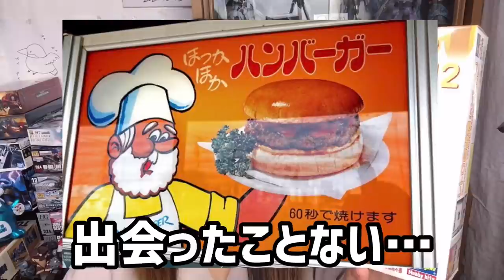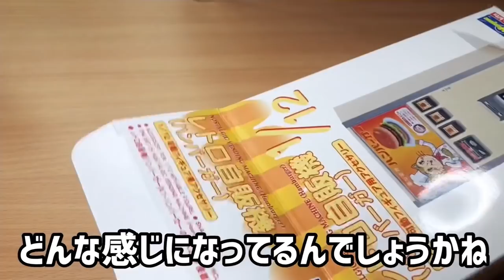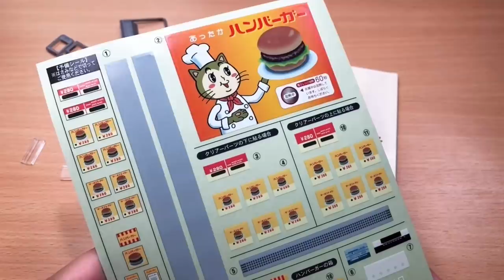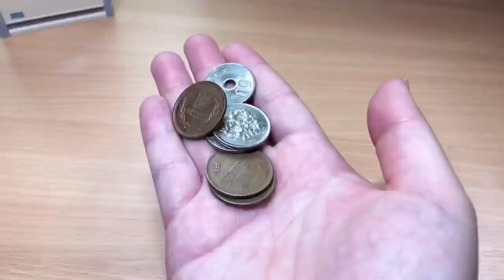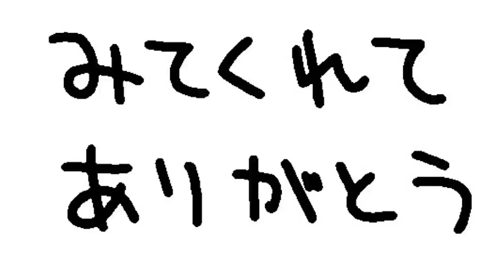20代女子が人生初【レトロ自販機:ハンバーガー】レビュー&プラモデル組立て！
今回は昭和のレトロ自販機：ハンバーガー【ハセガワ 1/12 フィギュアアクセサリーシリーズ レトロ自販機(ハンバーガー) プラモデル FA11】のレビュー＆プラモデル組立て！

【ハセガワ 1/12 フィギュアアクセサリーシリーズ レトロ自販機(うどん・そば) プラモデル FA12】

【レトロ自販機】関連のおすすめアイテム】

ウェーブ パーツオープナー（通称オカリナさん）

I'm japanese professional painter.I paint plastic models such as Gunpla and Warhammer with a brush.I'm writing articles for the Japanese model magazine "Hobby Japan" and the official guidebook "Citadel Colour Textbook".
I am a special lecturer at a vocational school and demonstrate at an event.

2017年11月発売号の模型誌「月刊ホビージャパン」でライターデビューしました。その後ペインターとして模型誌で作例をライターとして制作・執筆、専門学校での講師を務めまして、静岡ホビーショーやホビージャパン半世紀祭り、WHストアなど公式イベントでのペイント実演やAbemaTV「声優と夜遊び」などに筆塗りペインターとして出演、公式ガイドブック「シタデルカラーの教科書」執筆、吉本芸人とのコラボ動画出演などさまざまな場で活動させていただいております。お笑いタレント・俳優・粘土造形家の【片桐仁】氏とのコラボ作品なども手掛けさせていただいております。

●[SENASUKE]'s Account

●ウォーハンマー・シタデルカラーをご購入いただける、せなすけオススメのお店【ひがっちゲームズ】の通販サイト